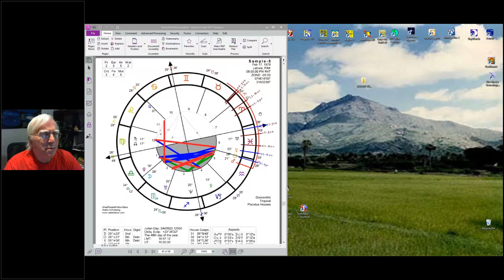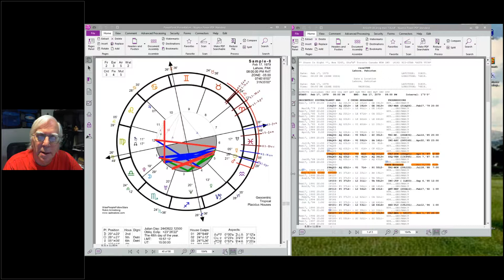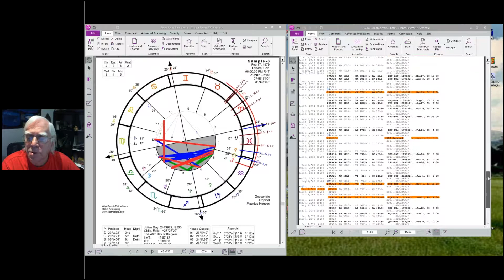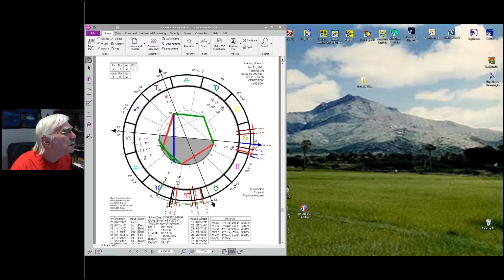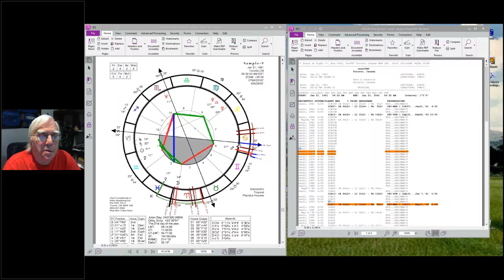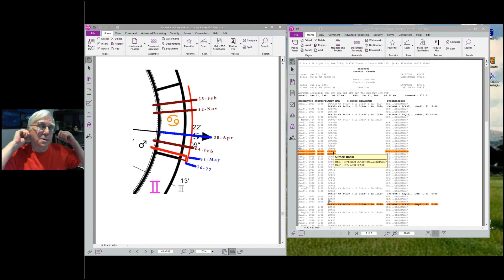RASA09 08 Progressions Mars part 11 of 14